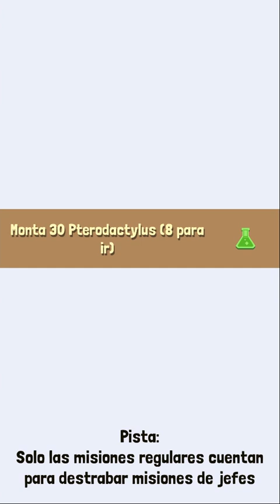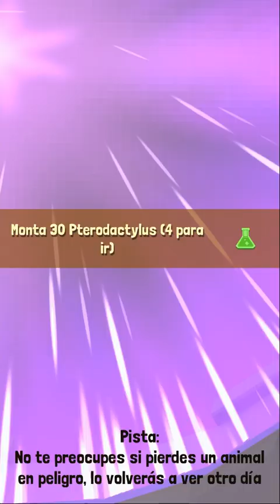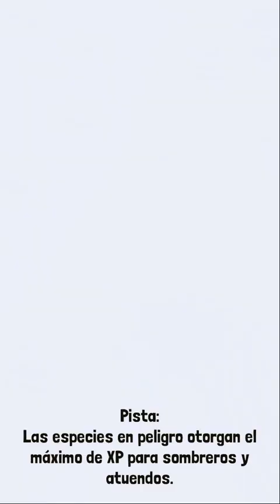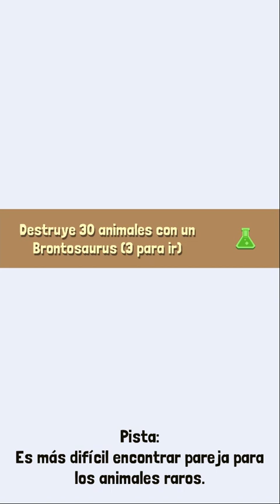NUEVOS DINOSAURIOS | Rodeo Stampede: Sky Zoo Safari Z130 | Gameplay iOS-Android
GAMEPLAY - Atrapamos a todos los animales, jefes, especies en peligro, animales secretos y bebés del juego Rodeo Stampede: Sky Zoo Safari (iOS, Android) - Los mejores juegos gratuitos para dispositivos móviles en iOS iPhone / Android 2020.

Hola y bienvenid@ al canal, soy Puzzles. Subo a diario gameplays de juegos divertidos como Crazy Dino Park, Rodeo Stampede y Jurassic World The Game y los mejores vídeos NOOB vs PRO vs HACKER. Puedes encontrar muchos vídeos en calidad 1080p a 60 fps HD de los mejores y más populares juegos para móviles (iOS / Android) 2020. Juegos de estrategia, rompecabezas, acción, aventura, deporte, música, juegos de rol, curiosidades y mucho más.

Diviértete!!

13 +
* Según las recientes regulaciones de la FTC, los juegos en este canal no son de ninguna manera un indicador de su público objetivo. Los videos pueden contener lenguaje maduro, temas y tópicos y, por lo tanto, no se recomiendan a los espectadores menores de 13 años.